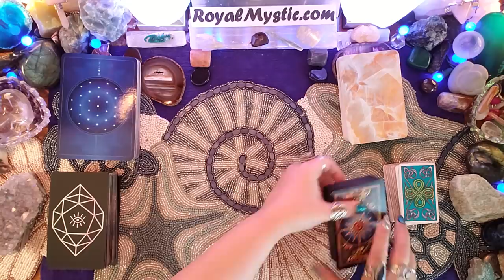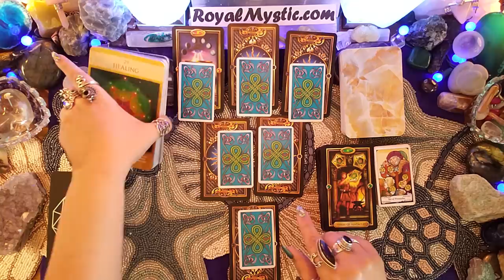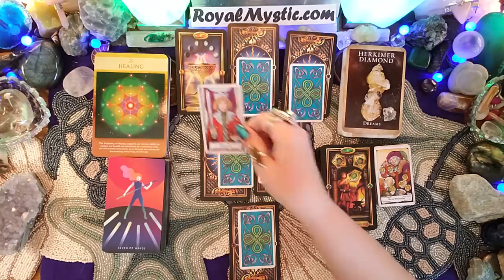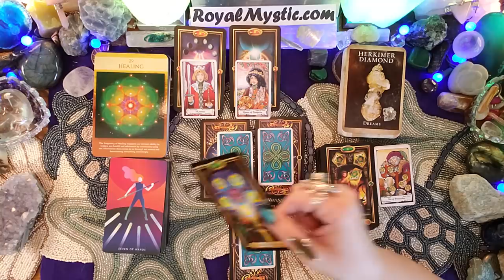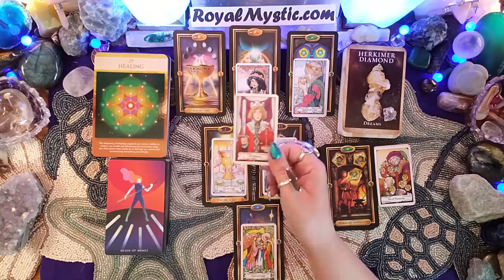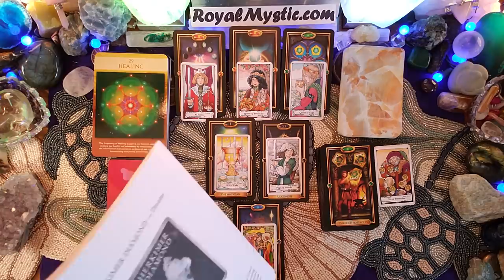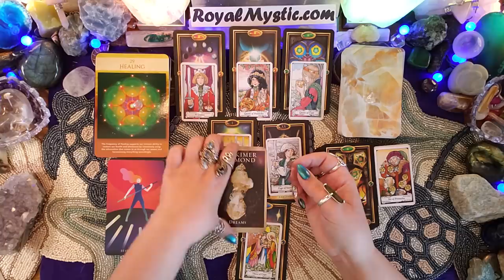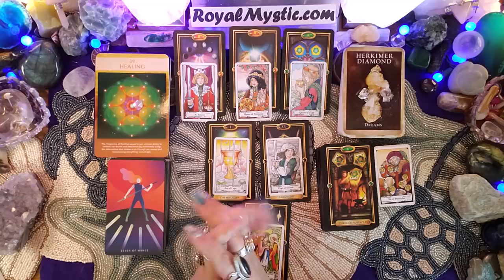Weekly Mystic May 27th~June 2nd 2019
EXQUISITECRYSTALS.COM is where I purchased both my Herkimer Quartz Crystal
The decks used are as follows:
1) The Gilded Tarot by Ciro Marchetti 2) Hansen Roberts mini deck 3) Sacred Geometry Activations Oracle by Lon 4) The Healing Wisdom Oracle Crystal Reading Cards by Rachelle Charman 5) Mystic Monday Tarot by Grace Duong